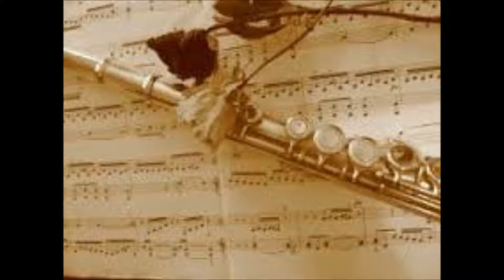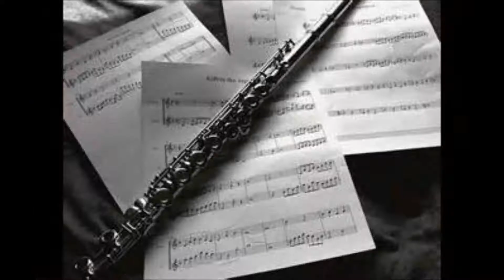2182 Smooth 70s Summer Beach Love Waves Funk & Disco Groove Beat Theme 120 Bpm 7 solos